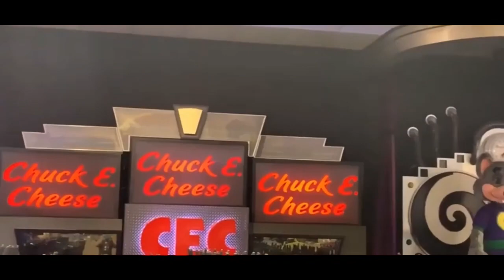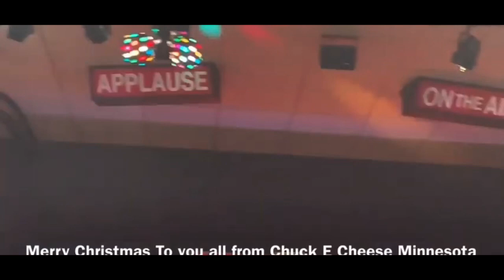Chuck E Cha Cha Rochester Minnesota (REUPLOAD)